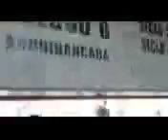😱torcida independente 😲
😆 Daniel soares freire soares 😉